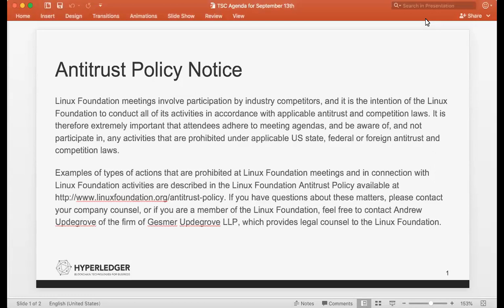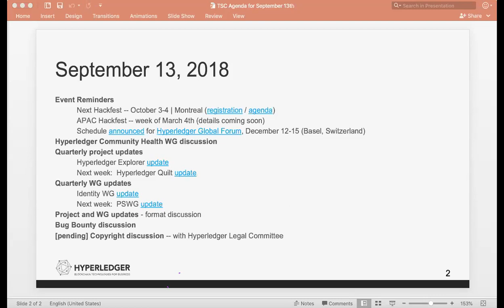2018 09 13 TSC Meeting